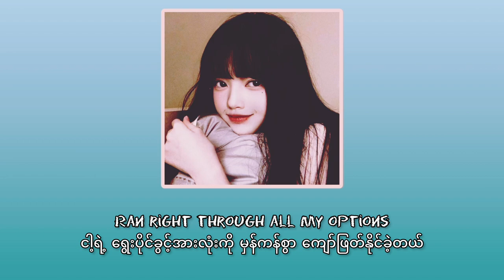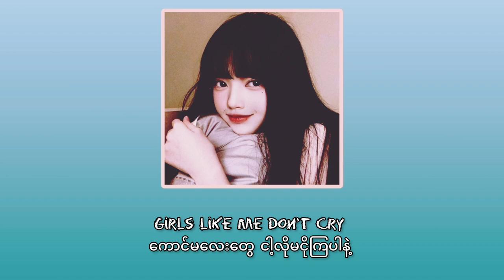Thuy-Grils Like Me Don't Cry mmsub (Tiktok Version)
Thuy-Grils Like Me Don't Cry mmsub
Thuy-Grils Like Me Don't Cry Lyrics Video